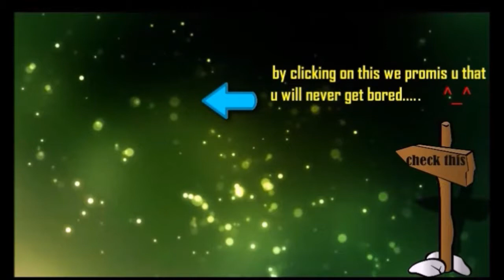Dota 2 - BEST PLAYS - SL i-League StarSeries S3 - Group B